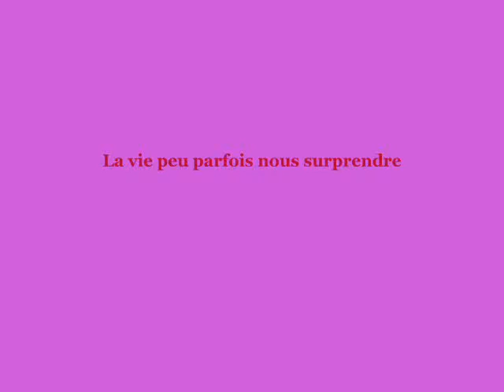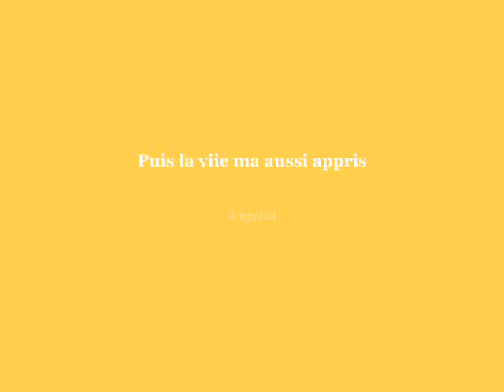ce que je pense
voici une petite video de la vvie ce qu'elle nous apprend par fois!!